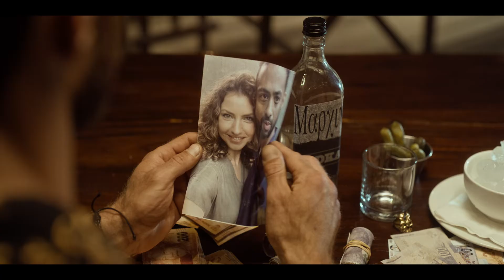Ludik (Stagione 1 sottotitolato) | Trailer in italiano | Netflix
Farà qualsiasi cosa per proteggere la famiglia... ma può proteggerla da se stesso? Arnold Vosloo recita nel ruolo di un magnate dei mobili in questo crudo crime drama.

Ludik
Trailer in italiano (Stagione 1 sottotitolato)
Netflix

Drammi TV, Sudafricano, Crudo, Dramma, Contrabbando, Famiglie disfunzionali, TV
Arnold Vosloo, Rob van Vuuren, Tshamano Sebe, Jandre le Roux, Diaan Lawrenson, Paul Buys, Annemarie van Basten

A16 Visione non adatta ai minori di 16 annisexual content, drugs, inappropriate language